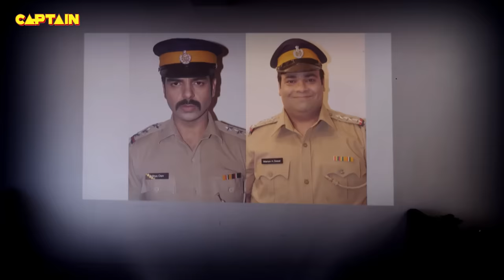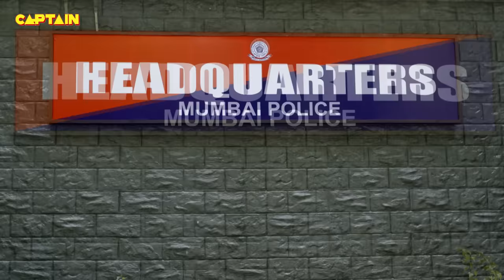हम दोनों भाइयों के रास्ते अब से अलग हो गए है || जॉनी लीवर || पार्टनर्स भाग.132